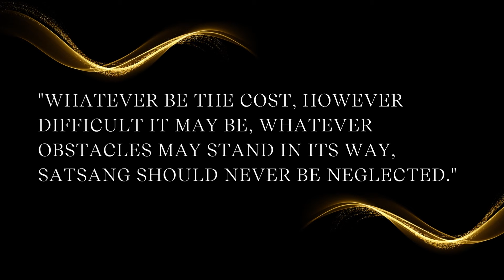LIVE SATSANG with Shai Tubali | 29 October 2023 | 20:00 CET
Shai Tubali, Ph.D., is an internationally-renowned author, speaker and innovator in the field of inner transformation and personal development. He has developed a unique holistic approach to helping others self-actualize and become the best versions of themselves possible, from physical, emotional, intellectual and spiritual angles.